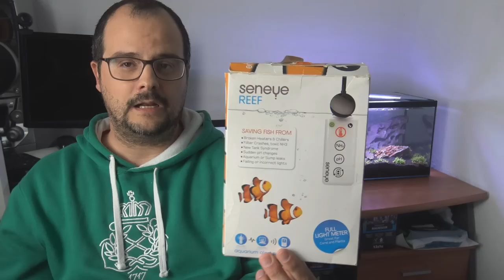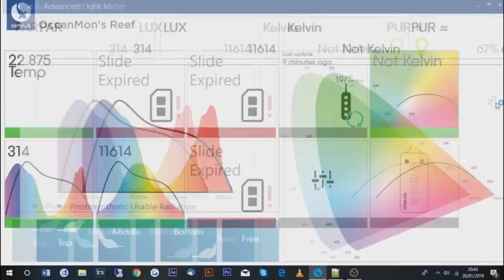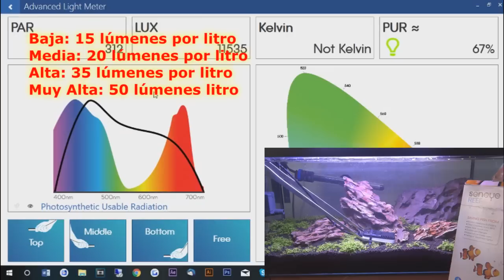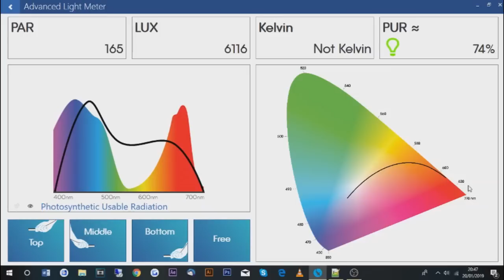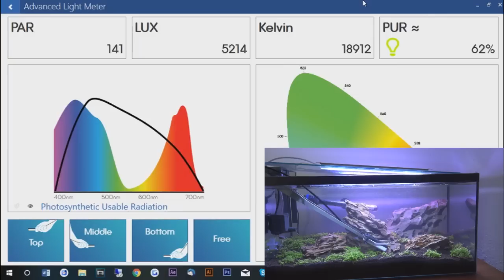como medir la iluminación led 🌞 de un acuario || OceanMon